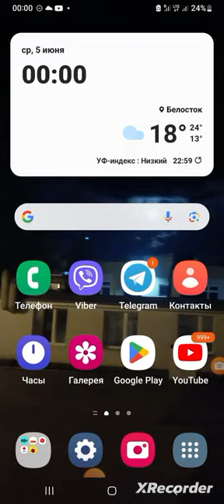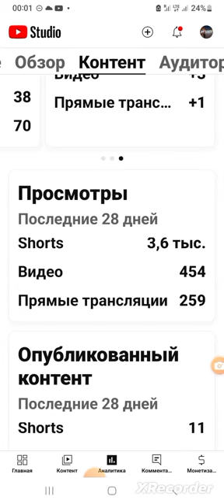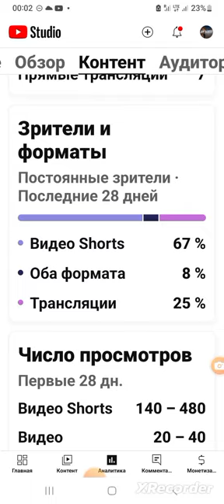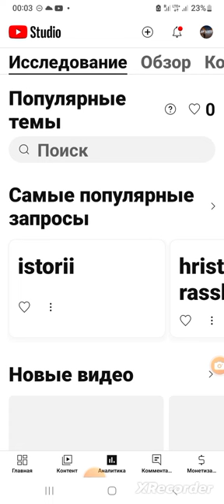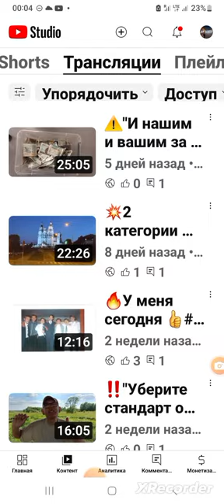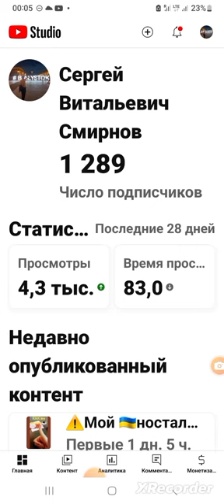‼️Анализ развития📈 моего канала YouTube (дебютный👍 скринкаст🎬📱!)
Записал дебютный скринкаст для вас с подробным анализом развития моего канал`а YouTube!!!